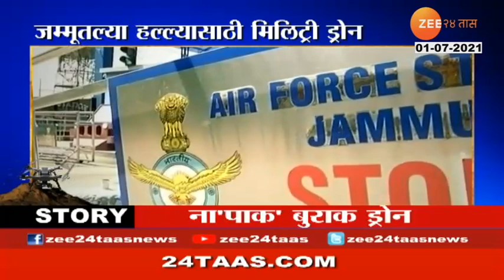USE OF MILITARY DRONE TO ATTACK JAMMU